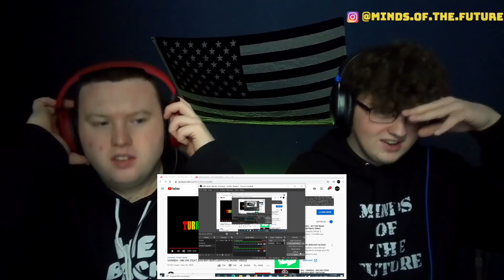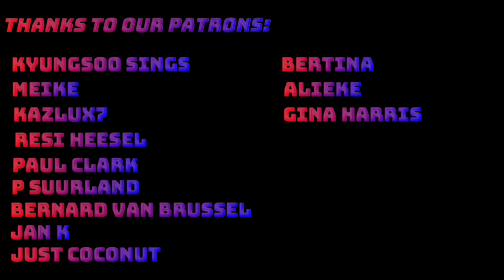VANNDA - HIK HIK (FEAT. BAD BOY BERT) [OFFICIAL MUSIC VIDEO] | Reaction!!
This Months Patrons:

$3 Patrons:
Bernard Van Brussel
Jan k
Just Coconut
Bertina
Alieke Geers-van Dijk
Gina Harris

$5 Patrons:
Paul Clark
Resi Heesel
Kazlux7

$10 Patrons:
Kyungsoo sings